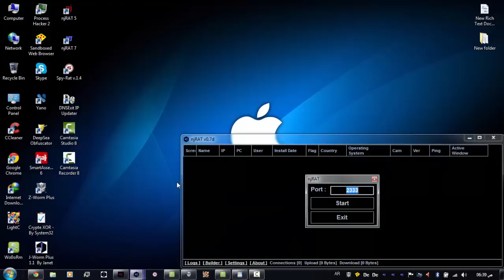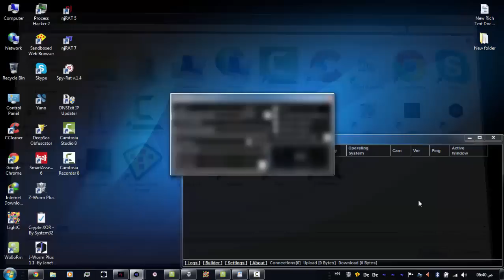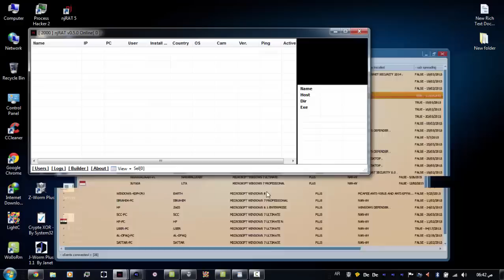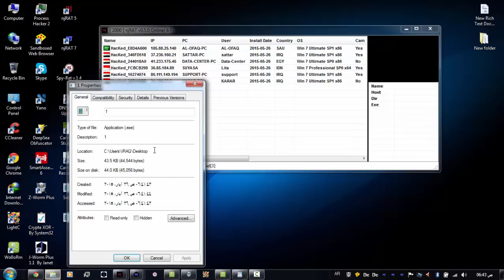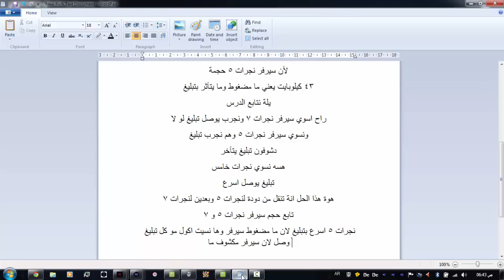افضل طريقة نقل ضحاية من دودة الي نحرات